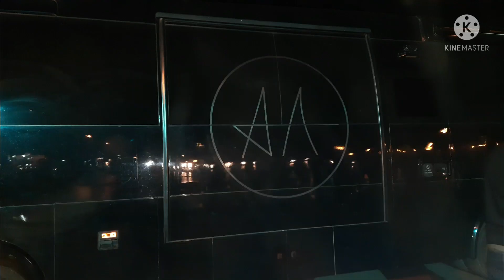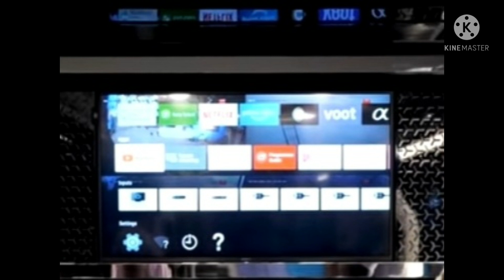Allu Arjun( Stylish star) caravan...in kakinada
pushpa shooting in kakinada ,last coverage is in kkd sea port.